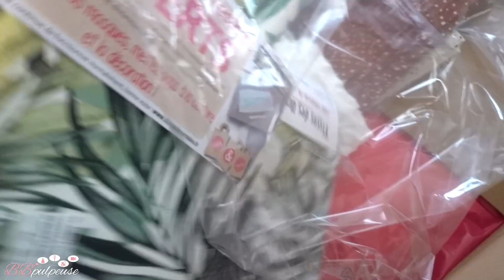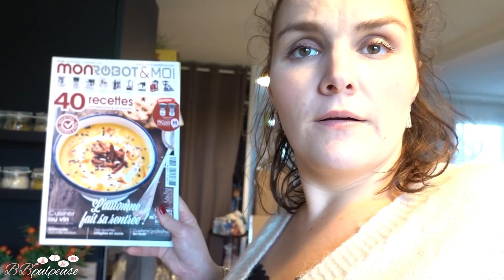[. VLOG .] FEUTRE 1 - CALIE 0 !! mais QUE FONT LES PARENTS ?! 😅 😂 🤣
[. VLOG .] FEUTRE 1 - CALIE 0 !!
 mais QUE FONT
 LES PARENTS ?! 😅 😂 🤣
Ce matin je vous parle du vent d'hier soir !!! :D Enfin bref sinon merci de votre confiance pour Les Créas de BB J'ai eu énormément de retours très positifs, merci merci ! Sinon on fait le retour de courses ce midi avec Doudou car je suis allée faire mes courses à Carrefour, Lidl et Grand Frais ! Ensuite je vais chercher les filles et je prépare le repas de ce soir ! Soupe de légumes avec du riz et du babybel trop bon ! Ensuite bain, dodo et moi go boulot...

         🎁🍴  Croq' Kilos →  Marre des coachings minceur trop chers et trop contraignants ? Le rééquilibrage alimentaire Croq’kilos ne garde que l’essentiel